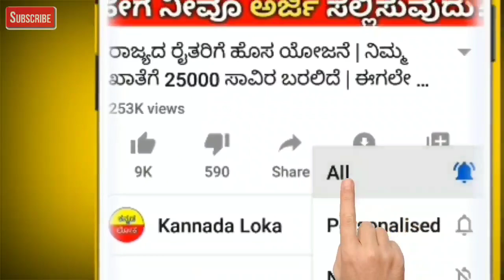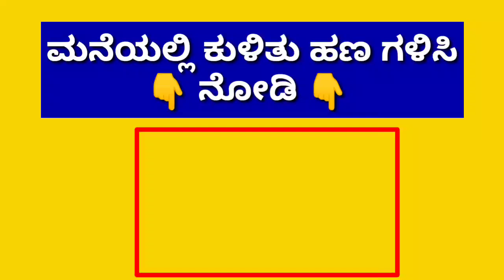ಏಪ್ರಿಲ್ 01 ರಿಂದ ಎಲ್ಲಾ ಗ್ರಾಮೀಣ ಭಾಗದ ರೈತರಿಗೆ ಫ್ರೀ ಫ್ರೀ | ರೈತರ ಖಾತೆಗೆ ನೇರವಾಗಿ ಜಮಾ | ರೈತರು ಫುಲ್ ಖುಷ್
Hi everyone